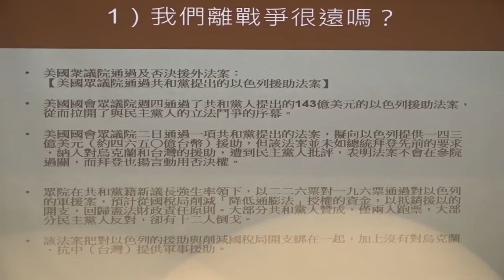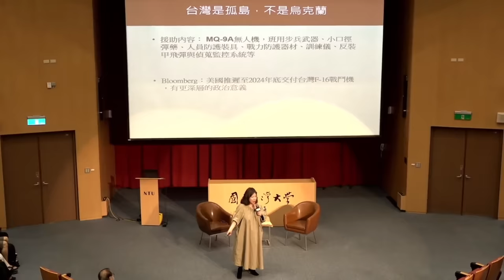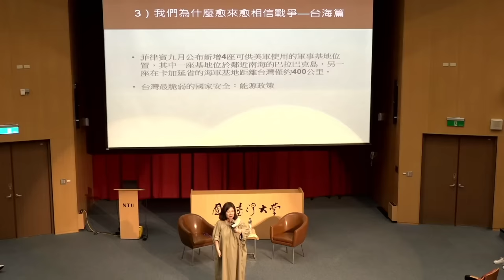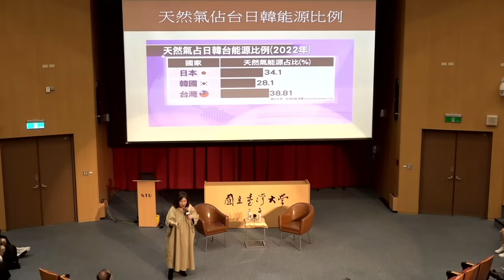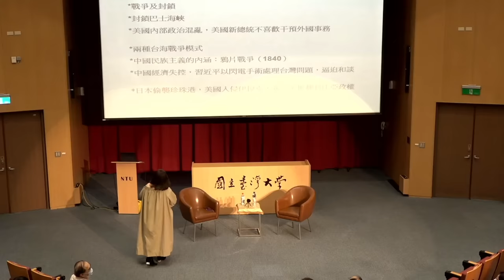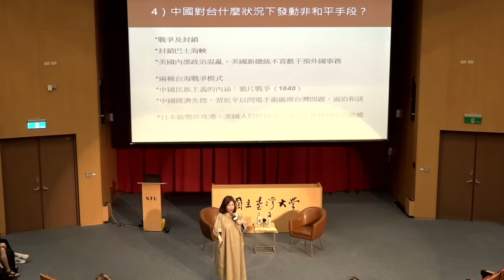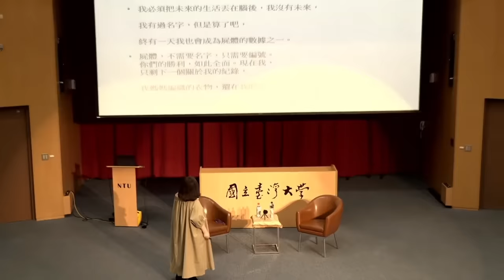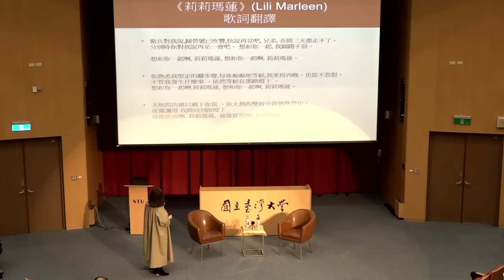【TVBS文茜的世界周報】台灣大學11/9演講：為什麼我們離戰爭愈來愈近？陳文茜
台灣大學11/9演講：為什麼我們離戰爭愈來愈近？陳文茜

● 馬來西亞Astro → 21:00
● 新加坡StarHub → 21:00
● 香港myTV SUPER/ Now TV → 21:00
● 澳門 Macau Cable TV → 21:00
● 菲律賓Sky Cable → 21:00
● 印尼 First Media → 20:00
●澳洲 TVB Australia → 24:00（雪梨時間）
●美國Dish Network → 8:00（美東時間)